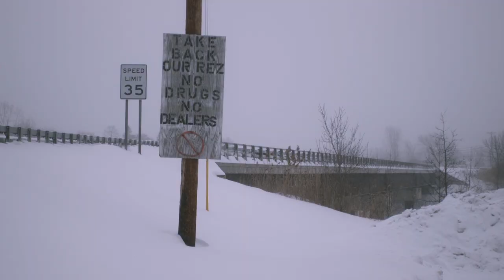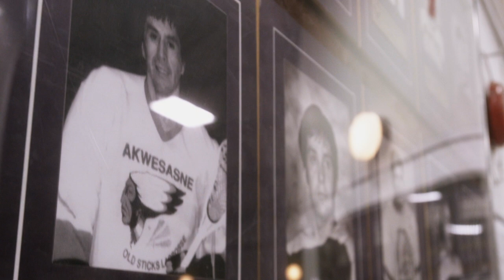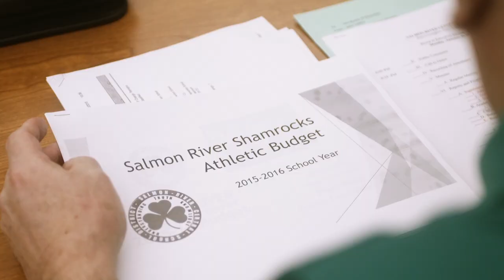Sports Matter- Salmon River Lacrosse- Episode 1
What do sports mean to you? For the girls of the Salmon River lacrosse team,sports are more than an after school activity. Lacrosse is their heritage and has traditionally been a symbol of hope for their people. Originally forbidden from competing, they are their community’s first generations of female lacrosse players, flipping tradition on its head and shattering cultural and societal expectations. Follow as they battle budget cuts and other setbacks. Presented by The Dick’s Sporting Goods Foundation: Sports Matter.